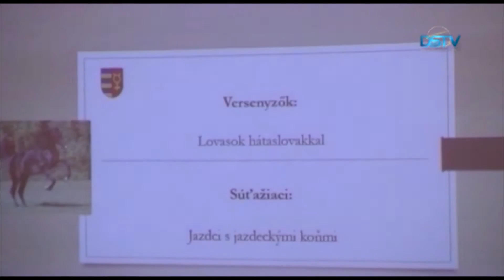A felvidéki lovasok ismét készülhetnek a nagy futamra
A tavalyi sikerre való tekintettel idén is megrendezik a Felvidéki Vágtát, a budapesti Nemzeti Vágta előfutamát. A látványosnak ígérkező esemény június 25-én, szombaton lesz a sikabonyi reptéren. A viadal győztese, valamint a rendező jogán Dunaszerdahely lovasa versenyezhet majd a budapesti döntőben. A tavalyi évhez hasonlóan kísérőprogramokra is számíthat a közönség. A rendezvény célja ezúttal is a magyar nemzet lovas hagyományainak felelevenítése lesz.